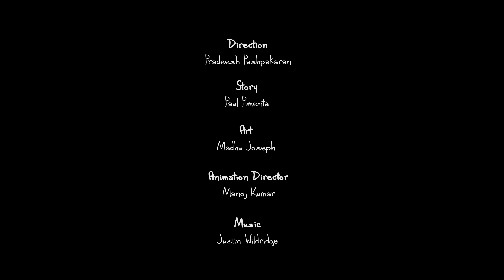Rana & Riv | PRINCESS MAYA'S TALENT SHOW | Animated Cartoons for Kids | Fairy Tales for Kids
Princess Maya organizes a talent show to uplift King Bear's spirits and extends an invitation to Riv and Rana to participate

➤ About the Show:
Young explorers Rana and Riv, live in Karli, a mountain village that happens to be right next to the Wonder Forest, a secret realm filled with strange tribes, magical creatures, and ice cream trees. Rana is a whiz kid who is always inventing crazy technology in his quest to understand what makes the Wonder Forest tick, while Riv is a wild child with an enormous appetite and the ability to speak all animal languages